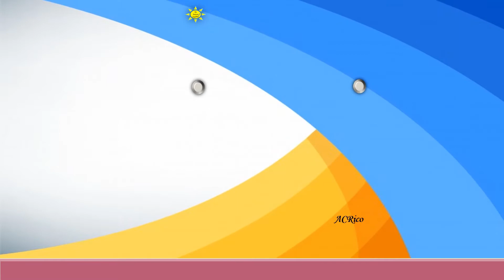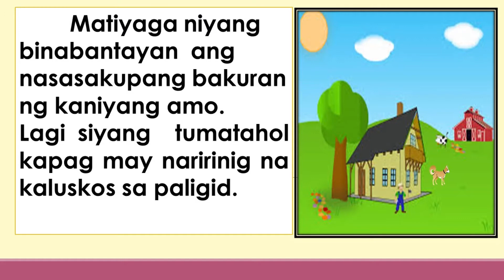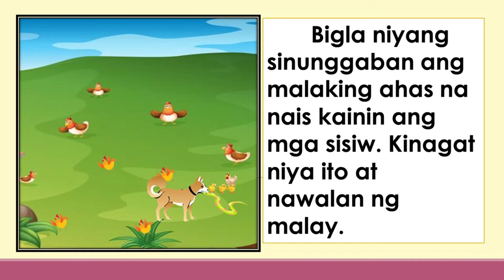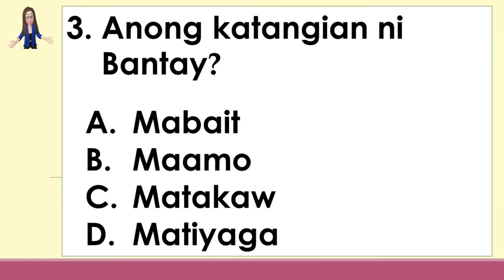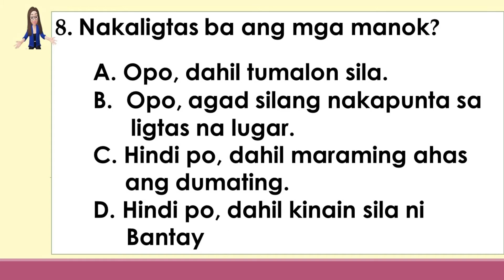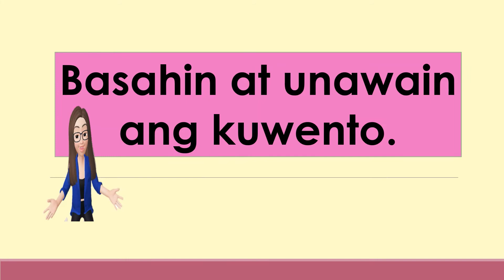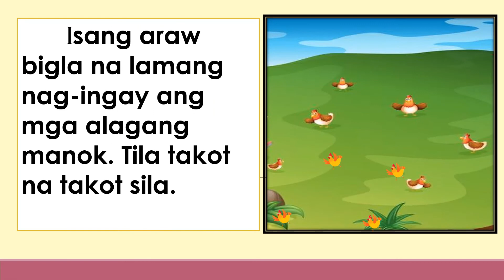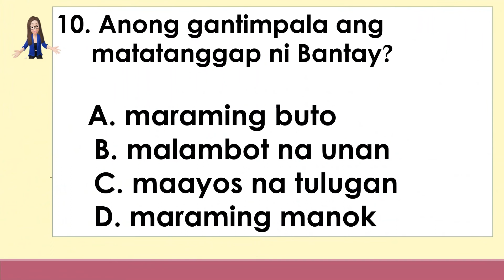TUKLAS maikling kuwento (Ang Kadakilaan ni Bantay)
ikatlong likha
Pagpapaunlad ng Kasanayan sa Pagbasa
maikling kuwento
Kadakilaan ni Bantay